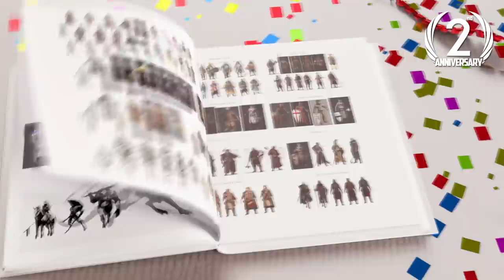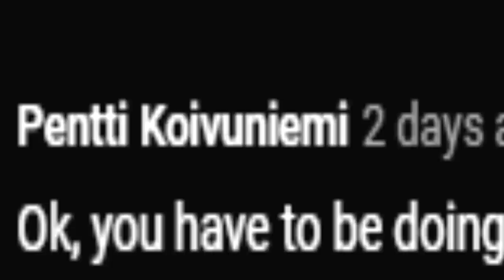Real Viking Hours - Total War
Install Raid for Free ✅ IOS ✅ ANDROID ✅ PC and get a special starter pack 💥Available only for the next 30 days!

REAL VIKING HOURS have begun in Empire Total War!
So join me, Koifish, as I conquer my way through England, France, North America and MORE as the amazing Danish Kingdom, everyone's favorite Viking Raiders! But I'm NOT playing Total War: Atilla, instead doing a great campaign in Total War: Empire, recreating the lost glory and kingdom of the Viking Norse! Long live the Vikings! Traveling all over the world in search for glory, It's nothing but the finest of pike men, artillery only and the power of the Viking!

Total War: Empire is one of my all time favorite games! The 1700's setting, the grand scale of the battles, the line battles, the historical accuracy, and yes, even the broken naval warfare!

So join me, as I play Empire Total War with the mod Minor Factions Revenge, that unlocks all minor factions and makes them playable! And yes, even the Ottoman Empire, Russia and Denmark!

Video Title: Real Viking Hours - Total War
Previous Video: Real Cherokee Hours - Total War